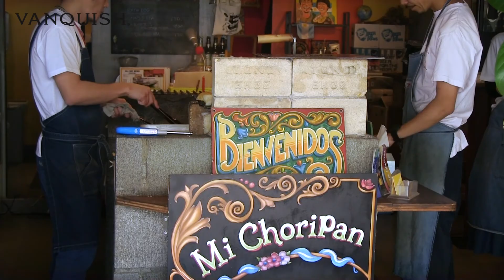渋谷征服GUIDE vol.4 【SHIBUYA SHORT CYCLING】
VANQUISH SPRING / SUMMER COLLECTION 2018

渋谷征服GUIDE vol.4 【SHIBUYA SHORT CYCLING】Making Movie

渋谷で生まれ、〝渋谷にまつわるものづくり〟、渋谷のライフスタイルを提案してきたアパレルブランドＶＡＮＱＵＩＳＨ。これまで渋谷とともに歩んできたＶＡＮＱＵＩＳＨが、毎号1つのテーマにフォーカスし、渋谷のオススメのスポットと、スタイリングを世界に発信していきます！
これは、王道から知られざるディープスポットまで、読めば渋谷を攻略できる渋谷征服マガジンです。

Born in shibuya, the VANQUISH apparel bland specializes in Shibuya-related product creation and the Shibuya lifestyle.
Now VANQUISH, which information on recommended Shibuya hot spots and style, with a focus on a different theme each issue!
From shortcuts to hidden deep spots, the magazine will offer strategies to aid readers in their conquests of Shibuya.

【SHIBUYA SHORT CYCLING】
サポート店舗

【 Vol.4 MODEL】
中島健 (Nakajima Ken)